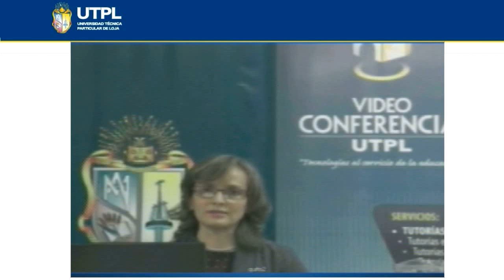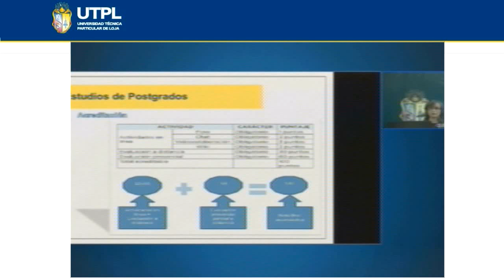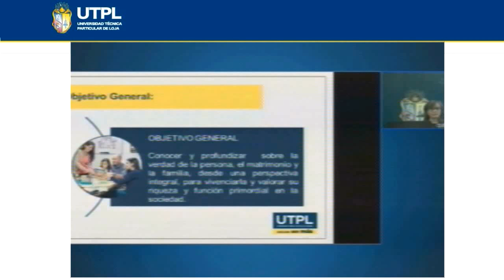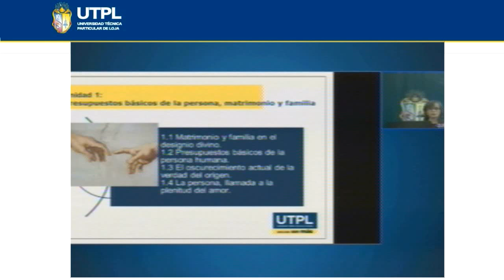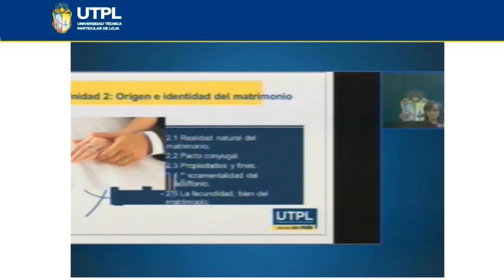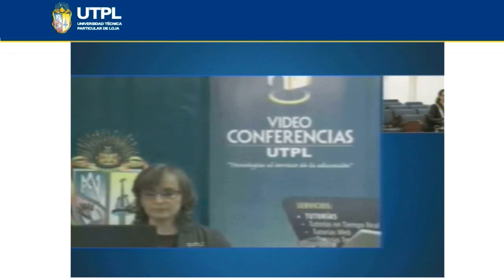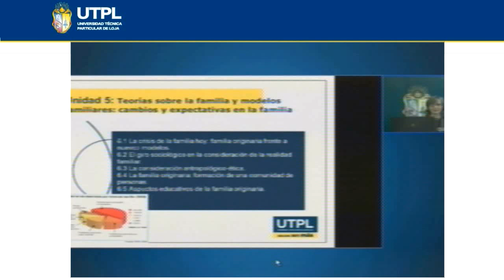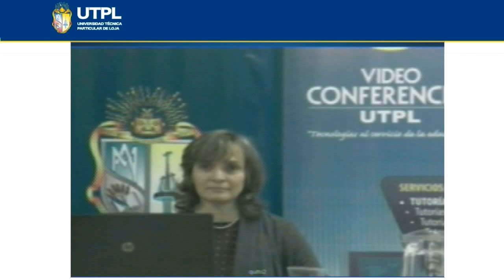UTPL MATRIMONIO Y FAMILIA [MAESTRÍA EN ORIENTACIÓN Y EDUCACIÓN FAMILIAR]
Maestría en Orientación y Educación Familiar
Matrimonio y familia
Mgs. Elizabeth Matute